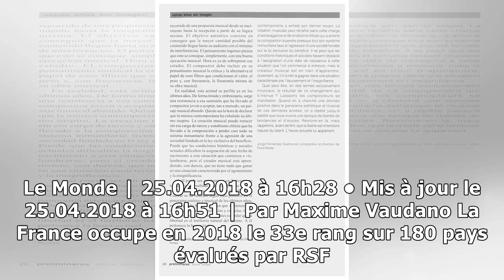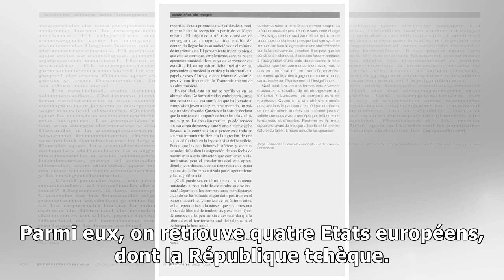Liberté de la presse : la progression en trompe-l’œil de la France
Le classement de la France a progressé en 2018, sans pour autant que la situation de la liberté de la presse ne s’améliore. Le Monde | 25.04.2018 à 16h28 • Mis à jour le 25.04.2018 à 16h51 | Par Maxim...